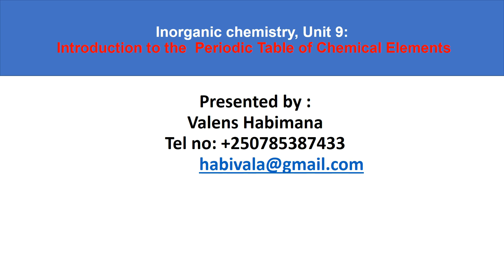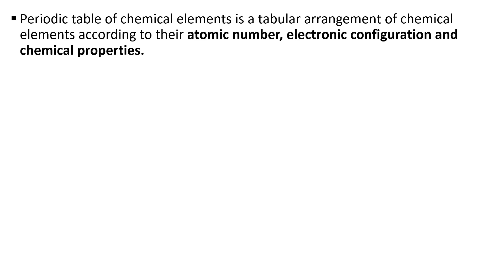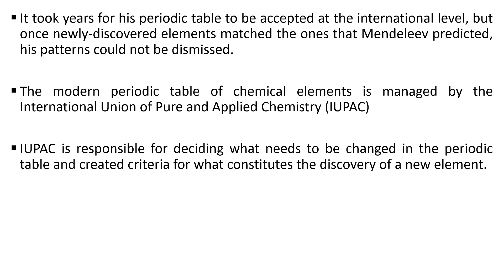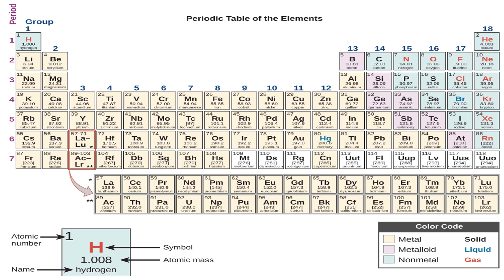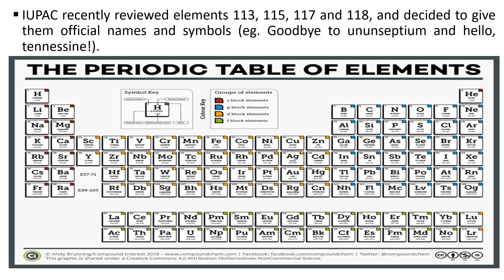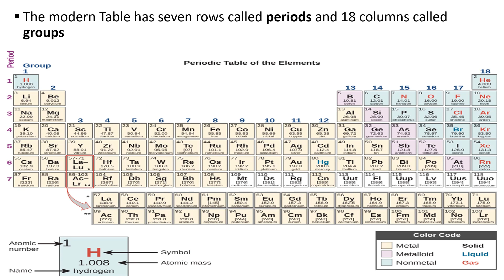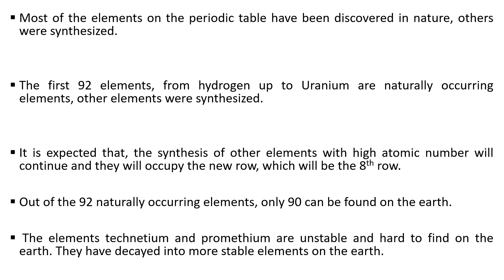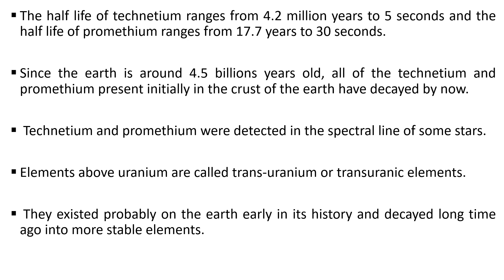Inorganic chemistry, Unit 9 Introduction to the Periodic Table of Chemical Elements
Periodic Table of Chemical Elements